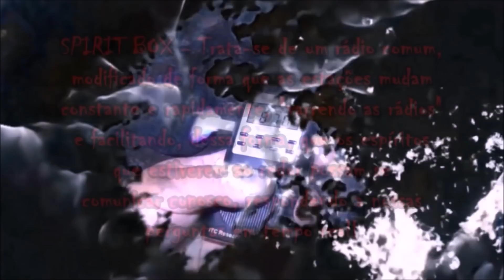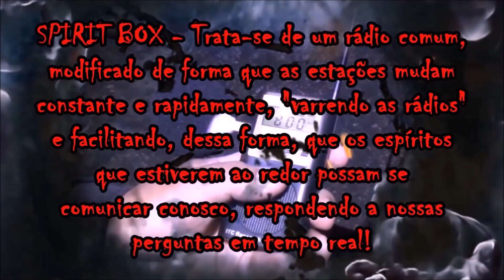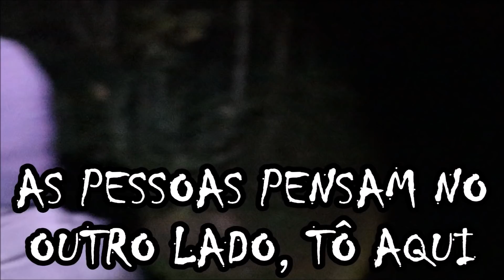ACHAMOS ALGO ESPANTOSO NA INVESTIGAÇÃO - ÁREA DESCONHECIDA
👉PORTO Bar E Restaurante Em Ubatuba-SP
     Orla Da Praia Grande / Endereço : Avenida Atrântica N: 230
👉Agora Ficou Mais Fácil, Trabalhamos Com Delivery:

►►Segundo Canal da KBC ok, vem muitos vídeos por aí.

Canal KBC
Cx.Postal: 180
Guaratinguetá-Sp
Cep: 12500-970